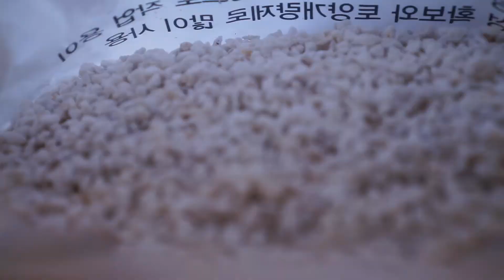화분안에 배수층을 만들지 않는 이유는? 아레카야자 분갈이하기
아레카야자를 분갈이하는 영상을 준비했습니다.
길쭉하고 매끈한 모습이 더 돋보이도록 새 화분에 심어 보았습니다.
제가 배수층을 만들지 않는 이유도 말씀드립니다.

무료폰트 : 문체부 궁체 흘림체